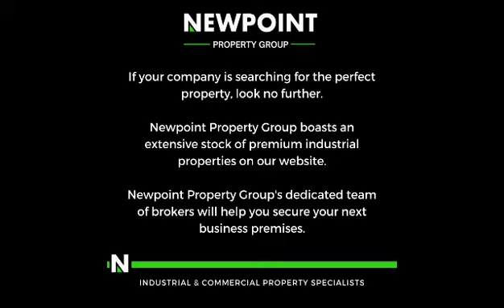640sqm Industrial Property in Laserpark, Roodepoort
Experience the pinnacle of industrial functionality and convenience with this expansive 640 square meter warehouse, available for lease in the heart of Laserpark, Roodepoort. Located within a meticulously maintained and secure industrial park, the property ensures peace of mind with round-the-clock security surveillance to protect your assets. As a coveted corner unit, it features two sizable roller shutter doors for optimized accessibility, streamlining loading and unloading operations. The warehouse is equipped with robust three-phase power infrastructure, three modern bathrooms for staff convenience, and the added luxury of air conditioning to maintain optimal working conditions.

In addition to its core industrial features, the warehouse provides a conducive environment for administrative tasks and meetings. It includes two dedicated boardrooms and four spacious offices, catering to the diverse needs of modern businesses and enhancing collaboration and productivity. Whether you're looking to expand your operations or establish a new base in the industrial sector, this warehouse offers a compelling opportunity to elevate your business in a prime location.